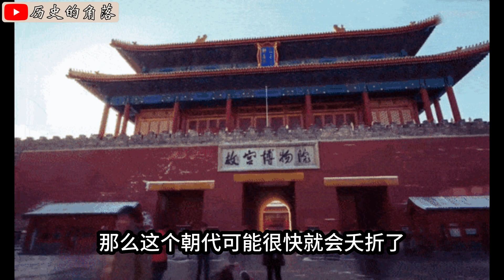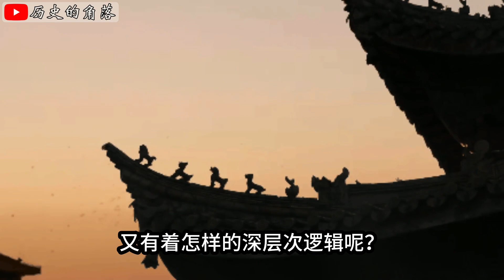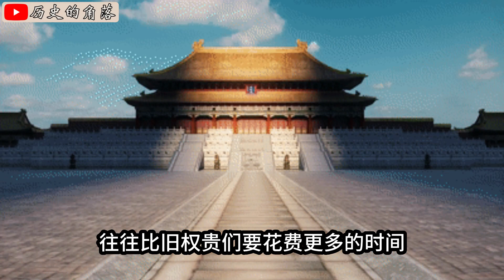為何在古代沒有一個統一的朝代，能在實際上突破300年的魔咒？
中國古代傳世最長的朝代，是名義上綿延了近800年的周朝，不過在實際上，周朝不能算是一個真正統一的王朝，因為它實行的是諸侯分封制。

除了周朝之外，另一個跨過300年大坎的，是漢朝，不過這個漢朝雖然在名義上只屬於劉邦家族，但在實際上，這個漢朝並沒有真正的從一而中，而是在東、西兩漢之間，還有15年的間斷，因此從嚴格意義上來講，漢朝也沒有真正的破除300年的魔咒，此外宋朝的319年，也存在很大水分。